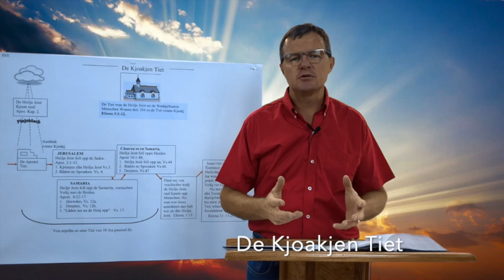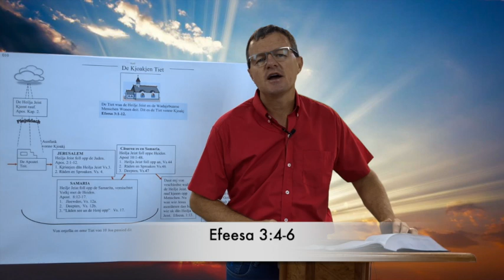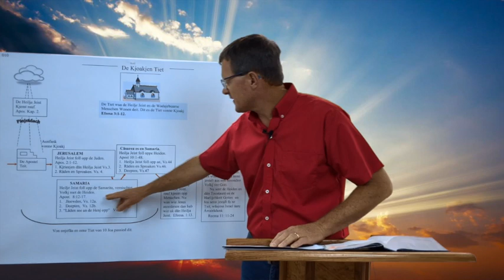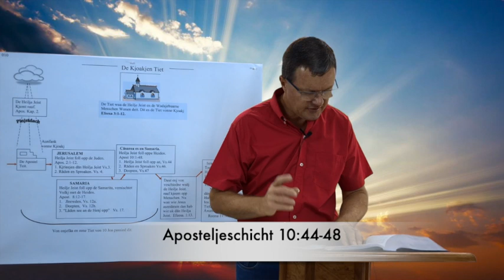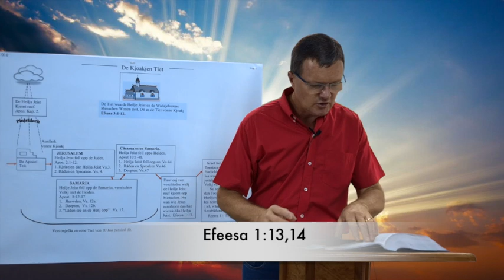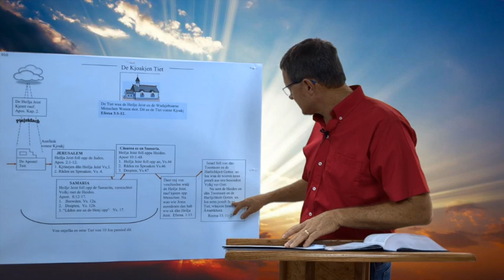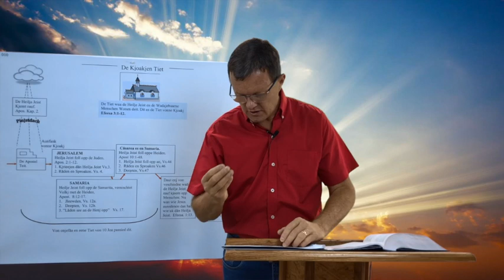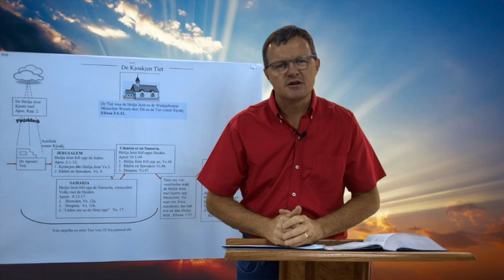009 De Kjoakjen Tiet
#9 von Gottes Plan Fa Dee Menschen
De Kjoakjen Tiet